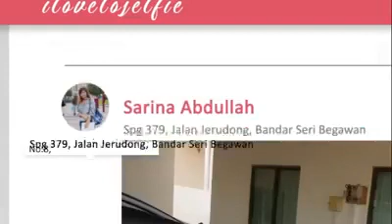Protect Your Data...